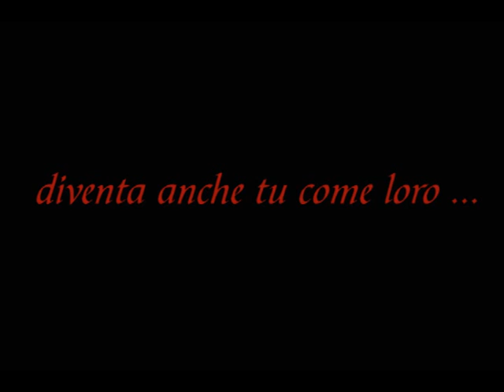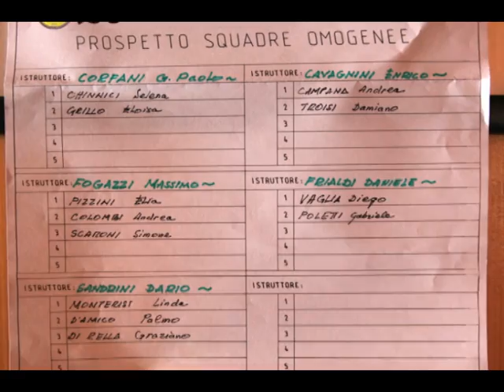corso alta montagna società ugolini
diventa anche tu un vero alpinista :-D